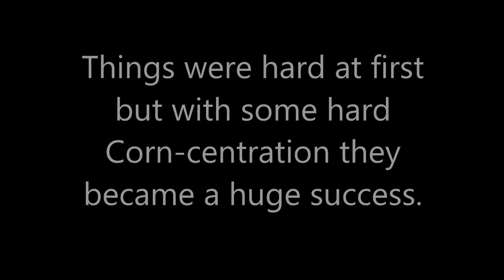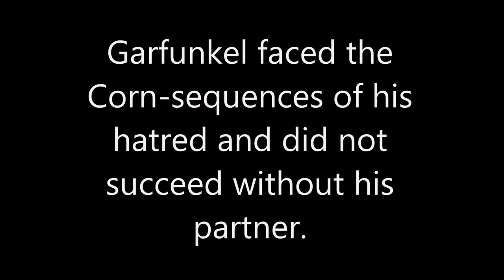Simon and Garfunkel Corn movie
Here is a corny little video I put together showing corn grains undergoing gravitropism, set along to the life story of Simon and Garfunkel.

Music is Simon and Garfunkel's Sounds of Silence